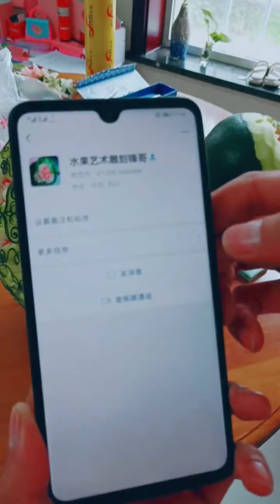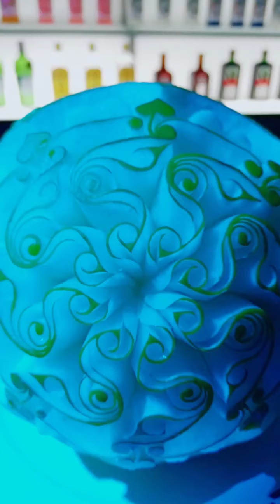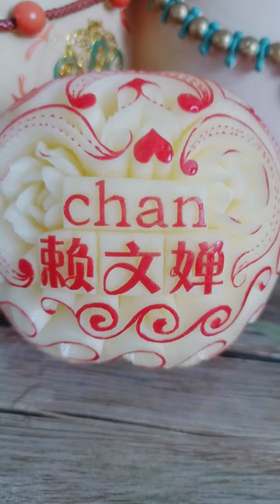Fruit Design - How to Design Fruits and Vegetables EP#69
Fruit Design
How to Design Fruits and Vegetables EP#69